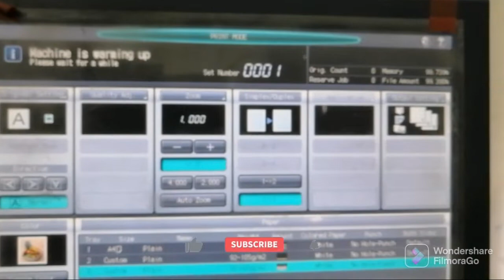How to repair the error C-3801 for Bizhub C-1060L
How to repair the errorC-3801 for BizhubC-1060L Music background by